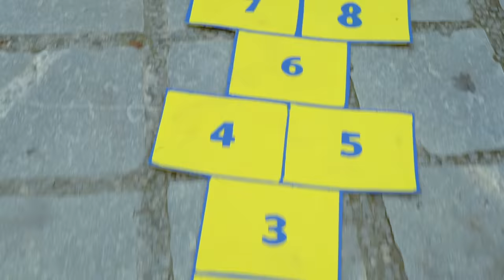Ajudar Nossa Mamãe - Yasmin Verissimo - Música Educativa Infantil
Música Educativa participação do canal Mundo da Yasmin

Letra:
Vamos lá ajudar nossa mamãe

Arrumar a casa pra depois poder brincar (2x)

Vamos lá brincar de amarelinha
e depois de soltar pipa
Vamos brincar de cabo de gue rr@
E depois de piquepega

Vamos pra corrida de saco
Não esqueça de tirar o seu sapato
Vamos lá pra dança da cadeira
o que não pode é parar a brincadeira

pois o que a gente pede com carinho ela faz
porque a gente ama, a gente ama ela demais.

Mamãe nos te amamos

Artista:Yasmin Fernandes e Yasmin Veríssimo
Composição: Ramon Tiago / Samuel Carlos
Arranjos e execução: Samuel Carlos
Produção musical e Edição do Vídeo: Vílem Music